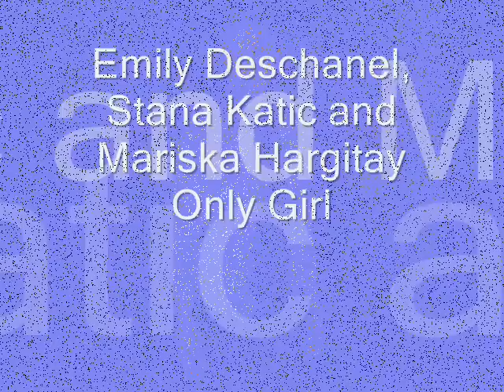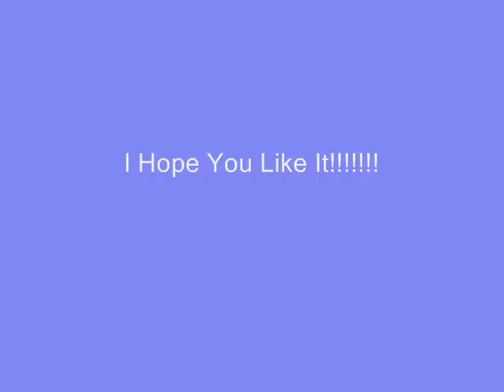Emily Deschanel_Stana Katic_Mariska Hargitay_Only Girl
A short Little video about my three fave TV Ladies from Bones,Castle and Law and Order SVU. The only song for the is Rihannas Only Girl.I HopeYou Like It!